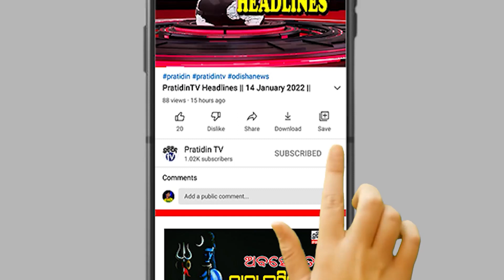ଅନୁଭବଙ୍କ ଘର କଥା ଦାଣ୍ଡରେ ପଡ଼ି ହାଟରେ ଗଡୁଛି: ବିଦୁସ୍ମିତା